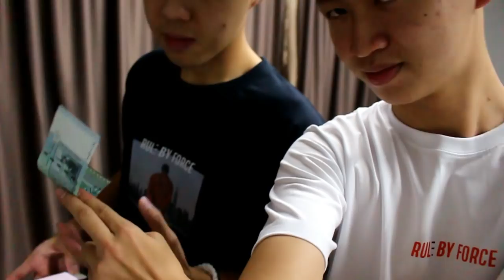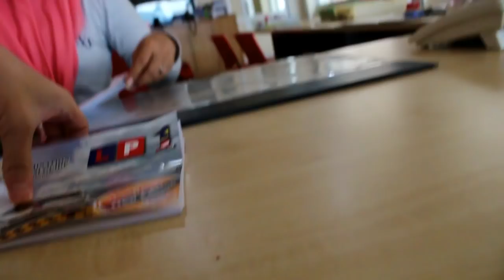我第一次代言衣服品牌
谢谢我的朋友Eugune让我非正式代言他刚创办的品牌"RBF"希望你的品牌能大卖吼！大家多多支持哦,有兴趣可以到以下网站看看。
【Watch the playlist  观看完整播放列表】

【All equipment I used 我的拍摄器材】
RODE Microphone
IPhone 6s Plus
Yashica YAC 300
【Editor I used剪辑软件】
Wondershare
【Equipment support 器材资助】
Mavic Pro by Mr.James
【Favorite YouTuber 关注的频道】
Casey Neistat
Rory Kramer
kold
JoshuaSe
林Big咏
常勇
阿源Iven Lee
Lim Shang Jin
Dennis
Cody Hong Tv
Dumpling Soda
放火
小玉
the劉沛
WACKYBOYS反骨男孩
人生肥宅x尊
YiningTv
.and more